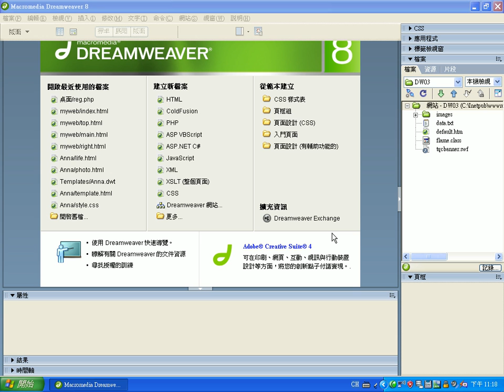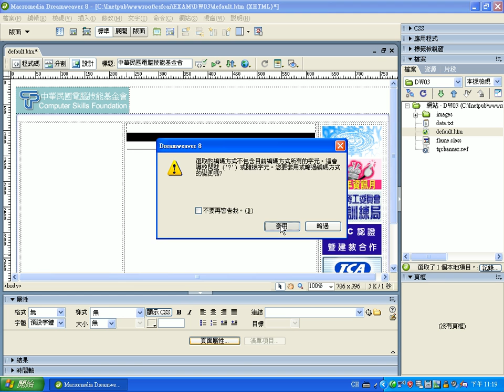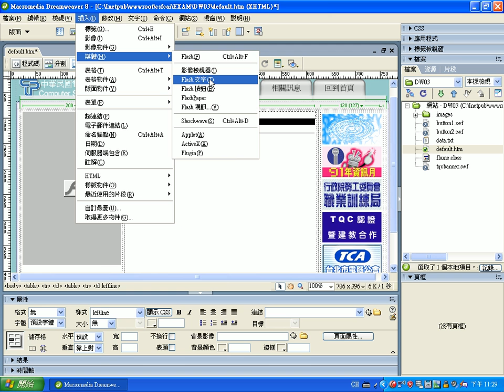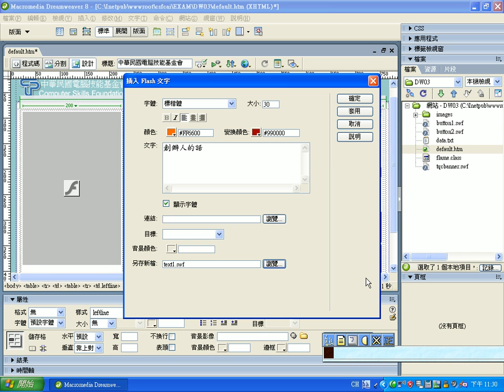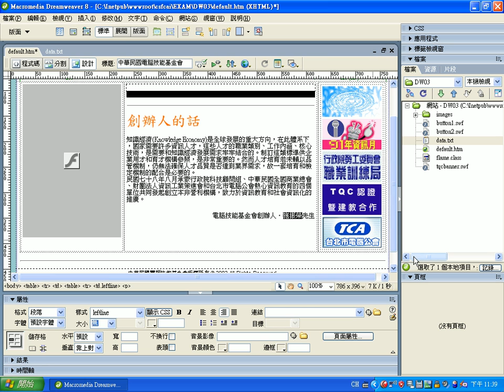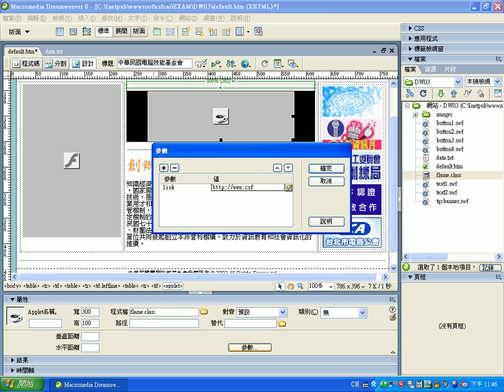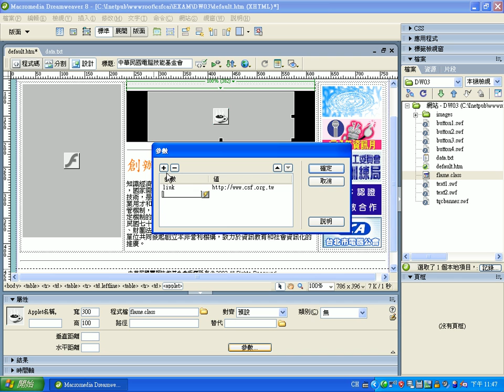第3類 進階功能之操作

301 研習營首頁 14:57 趙茂林 [按此播放]
302 青青農場 16:17 趙茂林 [按此播放]
303 Visual Basic教學網 14:57 趙茂林 [按此播放]
304 中華民國電腦技能基金會 19:42 趙茂林 [按此播放]
305 校外教學 14:57 趙茂林 [按此播放]
306 埔里景點旅遊規劃 03:59 趙茂林 [按此播放]
307 多媒體相關作品 14:57 趙茂林 [按此播放]
308 拼圖遊戲 09:44 趙茂林 [按此播放]
309 大觀園 14:57 趙茂林 [按此播放]
310 最佳認證 27:16 趙茂林 [按此播放]